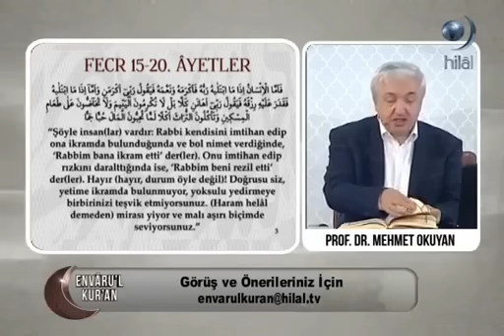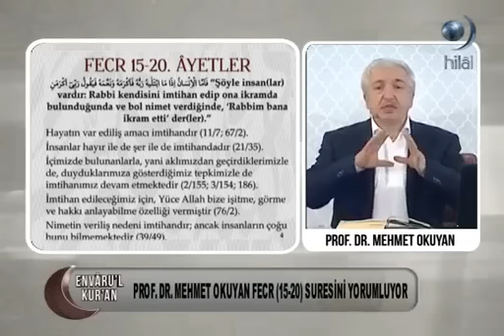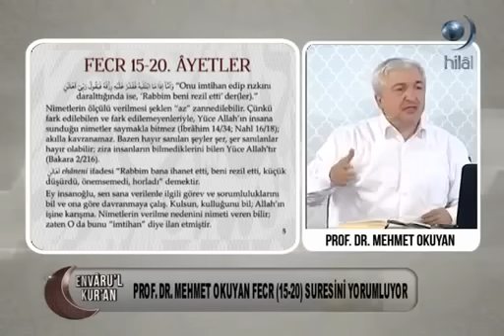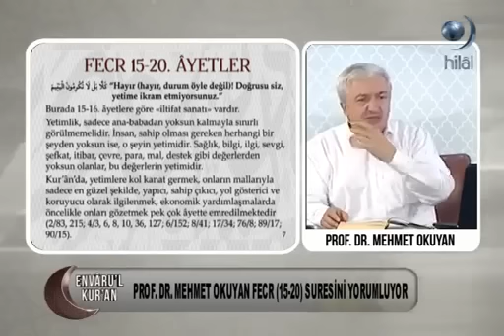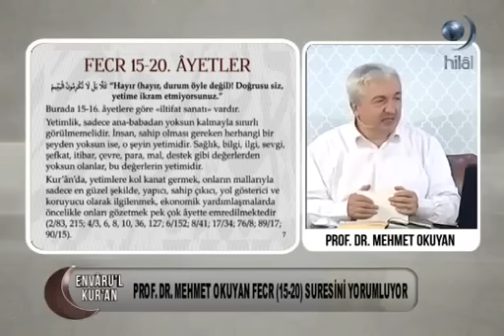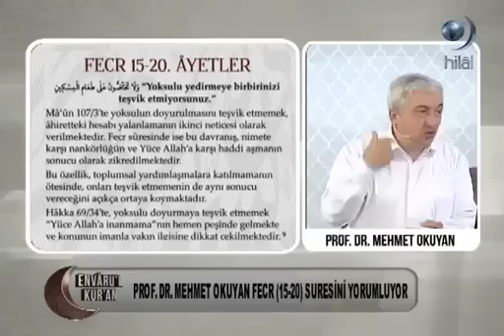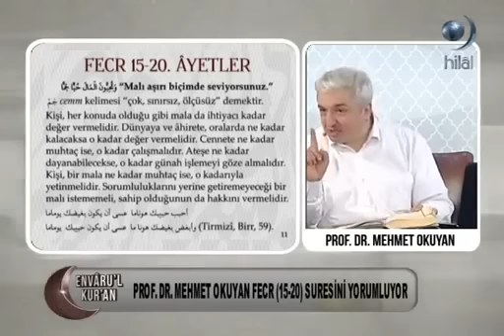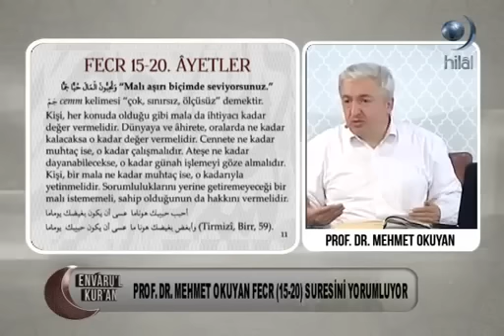Envâru'l-Kur'ân 42. Ders [Fecr Suresi 15-20. Ayetler] Prof.Dr. Mehmet Okuyan